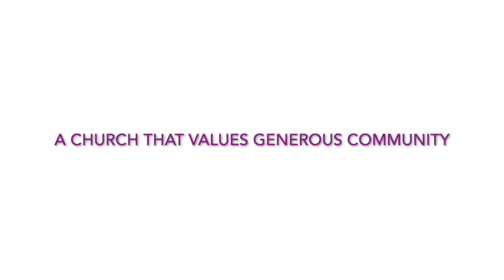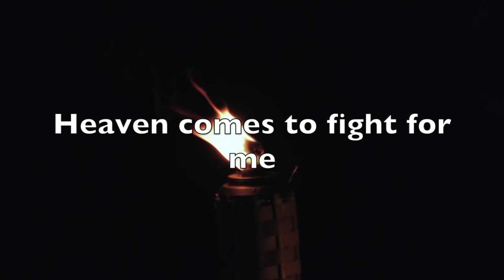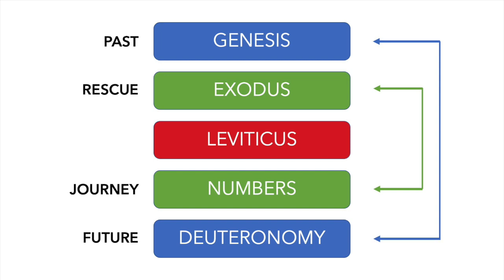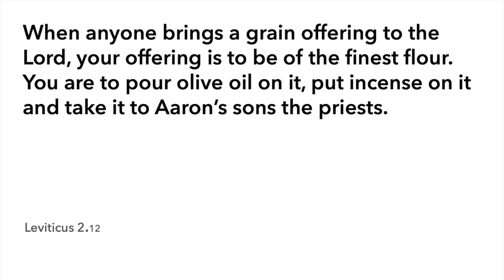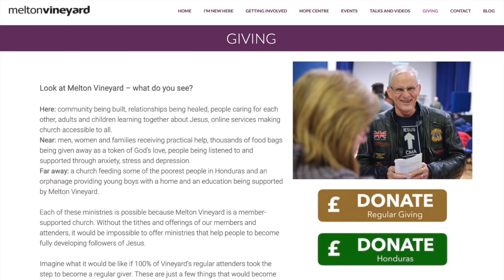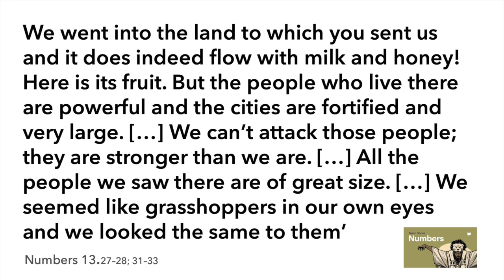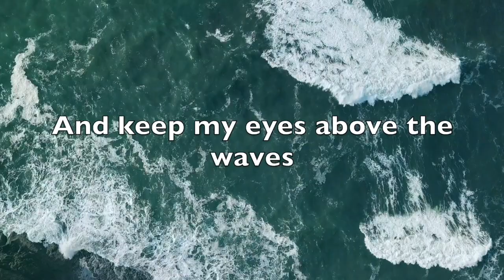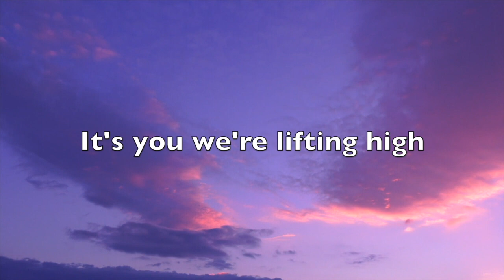Community - part 2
Faith was never meant to be a solo project